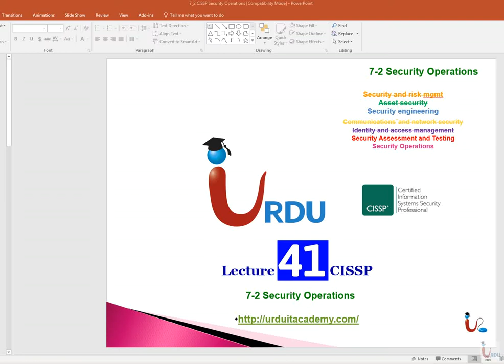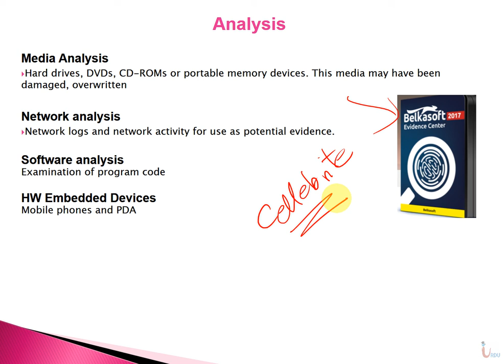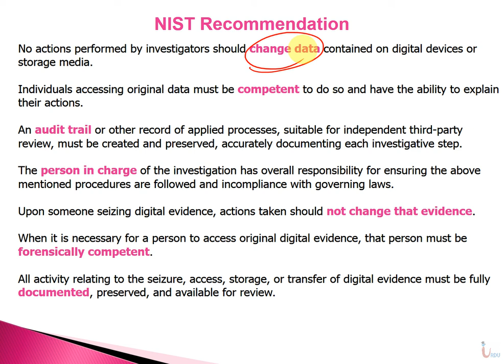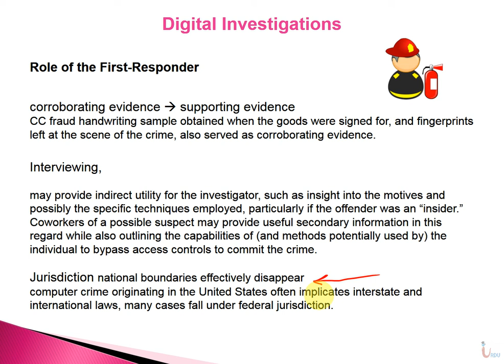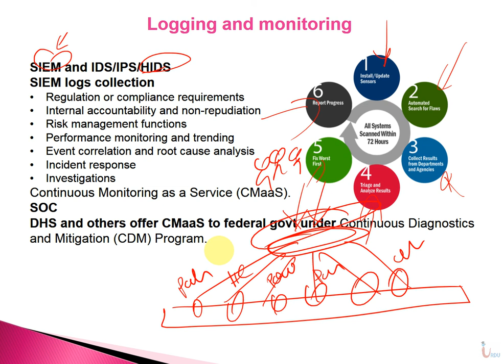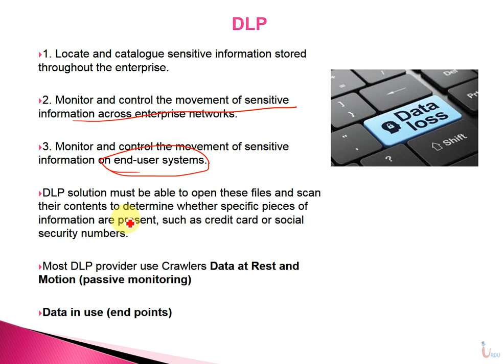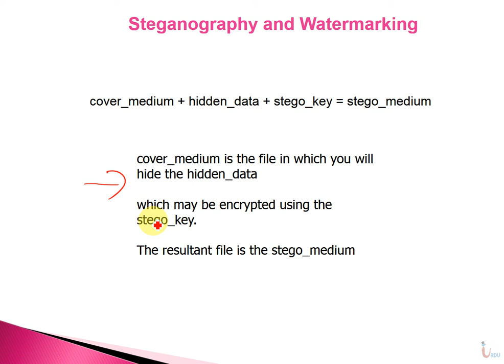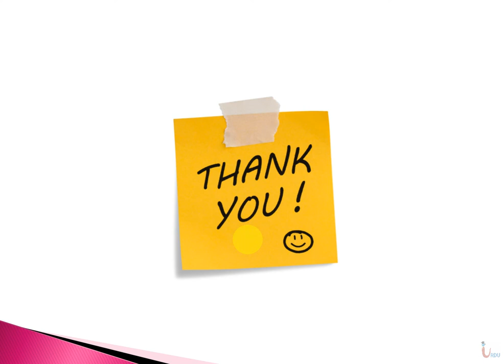CISSP Lecture 41 CISSP Security Operations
Free CISSP Certified Information system security professional Lectures from Urdu IT academy

00:00:32 Incident Response.
00:01:22 Analysis.
00:03:24 NIST Recommendation.
00:05:10 Digital Investigation.
00:07:05 Logging And Monitoring.
00:10:26 CDM Security Capability.
00:12:20 DLP.
00:14:19 Benifit Of DLP.
00:15:00 Steganography And Watermarking.
00:15:47 Key Difference.